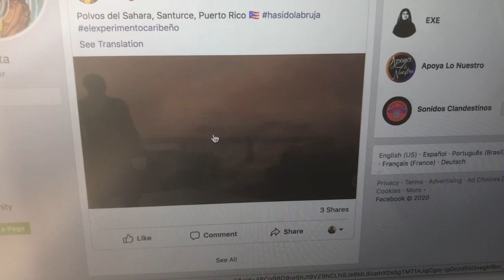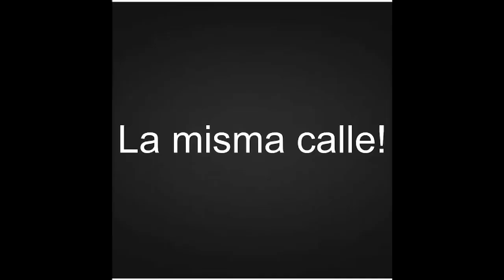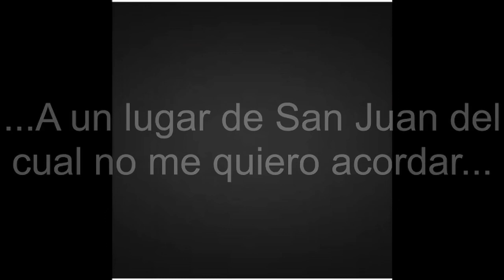Choliseo Complete Shortfilm